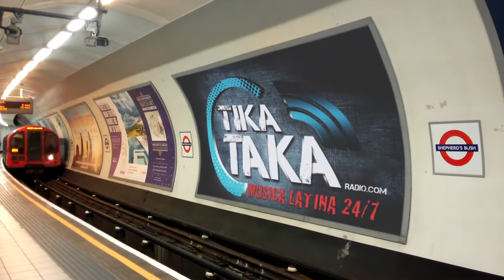Tika Taka Radio Download the App !!!